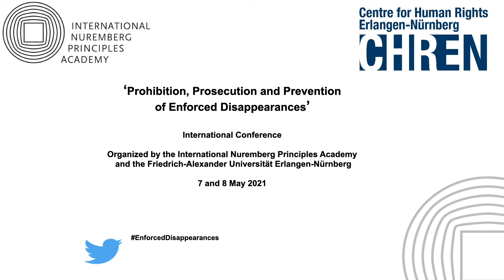Conference ‘Prohibition, Prosecution and Prevention of Enforced Disappearances’ Panel 3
The International Nuremberg Principles Academy and the Friedrich-Alexander-Universität Erlangen-Nürnberg organised an international conference entitled ‘Prohibition, Prosecution and Prevention of Enforced Disappearances’ on 7 and 8 May 2021.